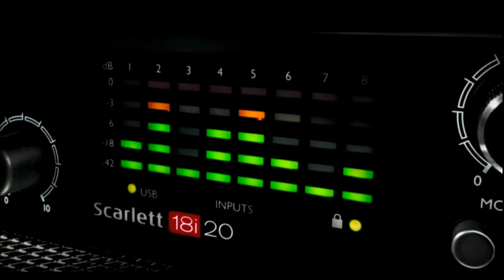RADIO DRIVE "Time to Rise"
RADIO DRIVE   "time to rise" from the brand new cd featuring
 Eight new songs and a cover of the Beatles “Hey Bulldog”. Mastered by Producer, Robert L. Smith